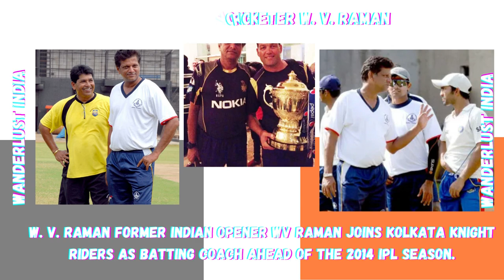W. V. Raman - India's Legendary Cricketer _Wanderlust India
Web HTTP Access:
Yofan ID
yo.fan/mindjockey57